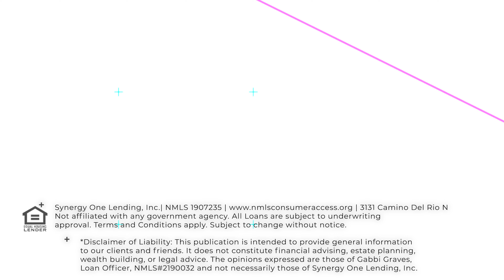Not Your Mother's Housing Market Ep. 5- Market Conditions and Seahawks Predictions w/ Jon Trussel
Washington State Real Estate AND Football. GO HAWKS. Jon Trussel is a long time lender (and Gabbi's boss!). he guests host with Gabbi in this episode of Not Your Mother's Housing Market. How did he get into lending, how has it changed and where does he think the market is going?? Listen now for your market related questions AND for Jon's Seahawks predictions.